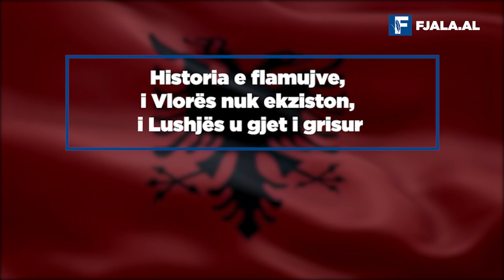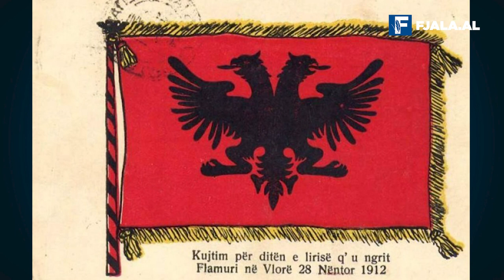Historia e flamujve, i Vlorës nuk ekziston, i Lushjës u gjet i grisur/ Nga Leonard Veizi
“Këngën e Kongresit, këngën e kongresit”. Batuta hapëse e këtij shkrimi është shkëputur nga filmi “Koncert në vitin ‘36” i regjisorit Saimir Kumbaro. Por sot mund të qëndronte dhe në një tjetër ligjëratë: “Flamurin e kongresit, flamurin e kongresit”. Sepse në memorien kolektive që prej kohës së shtetformimit, na mungojnë disa elementë themelor, dhe akti i pavarësisë është njëra prej tyre, fjala vjen. Por edhe flamuri i 1912-tës nuk ekziston. Dhe nëse ka fatkeqësi për një popull, padyshim që dhe kjo renditet ndër më të zezat...